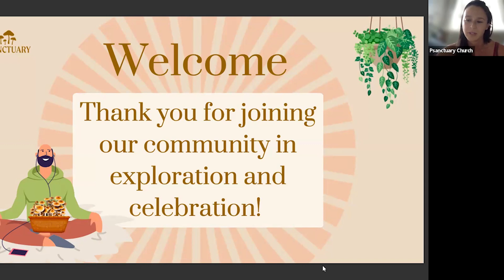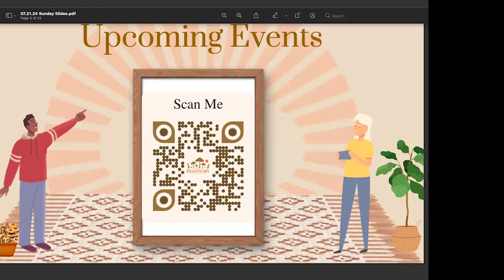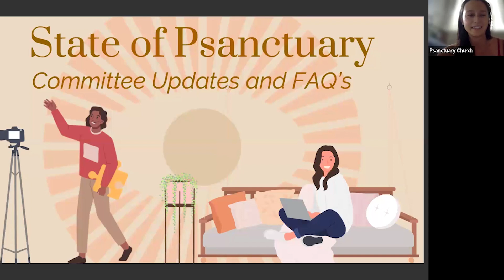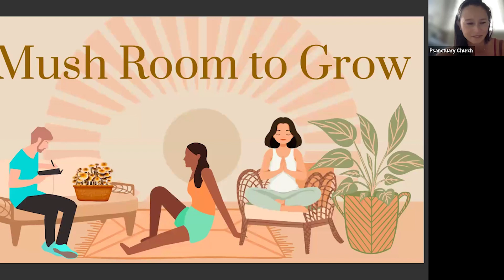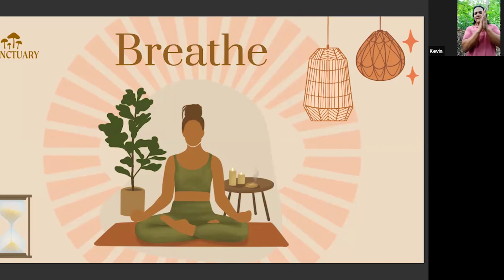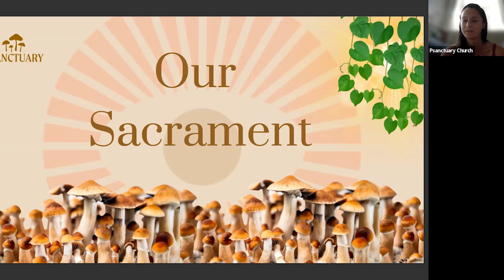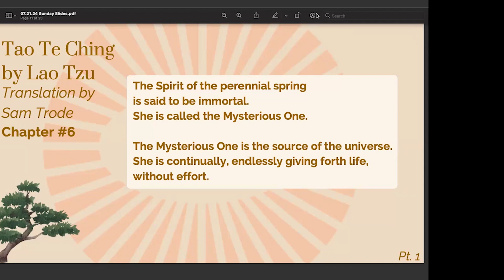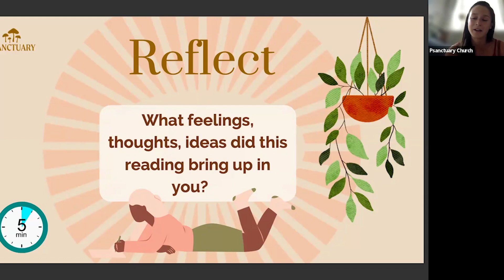Psanctuary Sunday Service • 07.21.24 • 10-12 EST • The Tao Te Ching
📚The Tao Te Ching by Lao Tzu 📚The Tao Te Ching by Lao Tzu

The mission here at Psanctuary is to shepherd a non-denominational, international faith-based community that centers around the instrumental sacrament of sacred (psilocybin-containing) mushrooms for personal, communal, and global healing.

Our 10 AM Sunday services are a place we gather together as a community. Although we do not partake in the sacrament during these services we find common ground together in our recognition that the mushroom has brought us together.

The Psanctuary community consists of families and individuals from all walks of life and is open to individuals from any faith or background. We are an inclusive community recognizing only one race of humans and one life force that manifests in a multitude of forms and appearances.

If you find alignment with our church consider attending our Sunday Service as the first step toward membership.

We also have a podcast! Psilocybin Says is a podcast that explores the influence that psilocybin mushrooms have on social and individual development.